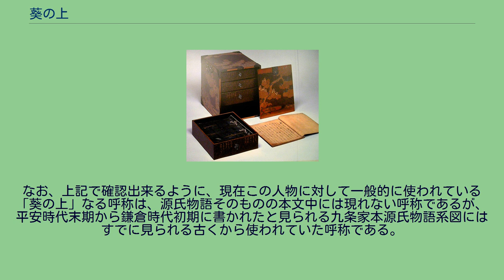葵の上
源氏物語 」 源氏物語の登場人物 」 葵の上 葵の上（あおいのうえ）は紫式部の物語『源氏物語』に登場する架空の人物。
光源氏の最初の正妻。
源氏との間に一粒種（夕霧）をもうける。
この名は後世の読者がつけた便宜上の名前で、彼女が主役級の扱いを受ける「葵」帖から取られている。
父は桐壺帝時代の左大臣、母は桐壺帝の妹の大宮。
頭中将という同腹の兄弟がいる（どちらが年上なのかは作中では不明）。
光源氏の従姉にあたる。
当初東宮（のちの朱雀帝）妃にと希望されていたが、左大臣の思惑で元服した源氏の北の方に納まる（「桐壺」）。
だが密かに藤壺を恋い慕う源氏には、后がね（皇后候補）として大切に育てられた深窓の姫とはいえ物足りない心地がし、葵の上も他の女君にうつつを抜かす4歳下の夫にうちとけず、よそよそしい態度をとっていた。
源氏との夫婦仲の冷淡さは、葵の上が詠んだ和歌が一首も登場しないことにも象徴されている（「帚木」～「花宴」）。
10年後（源氏22歳）にようやく懐妊、周囲は喜びに沸き、源氏も悪阻の苦しさに心細そうな葵の上の様子に珍しく愛しさを感じた。
折りしも時は賀茂祭（葵祭、4月 (旧暦)）、周囲に勧められるままに賀茂斎院の御禊の見物に行ったところ、図らずも家来が源氏の愛人の六条御息所の家来と車争いし、御息所の牛車を壊し恥をかかせてしまう。
この頃から葵の上は物の怪に悩まされて臥せるようになり、床を見舞った源氏の前で彼女に取りついた御息所の生霊が姿を見せるという事件が起きた。
8月の中ごろに難産の末夕霧を産み、ようやく源氏とも夫婦の情愛が通い合ったと思うもつかの間、秋の司召の夜に急に苦しんで呆気なく他界。
火葬と葬儀は8月20日過ぎに行われ、源氏はそれまで妻に冷たくあたってきたことを後悔しつつ、左大臣邸にこもって喪に服した（「葵」）。
葵の上は直接には以下の巻で登場し、本文中ではそれぞれ以下のように表記されている。
なお、上記で確認出来るように、現在この人物に対して一般的に使われている「葵の上」なる呼称は、源氏物語そのものの本文中には現れない呼称であるが、平安時代末期から鎌倉時代初期に書かれたと見られる九条家本源氏物語系図にはすでに見られる古くから使われていた呼称である。